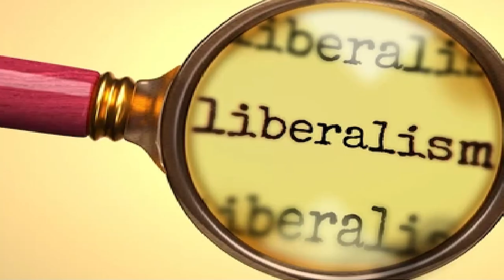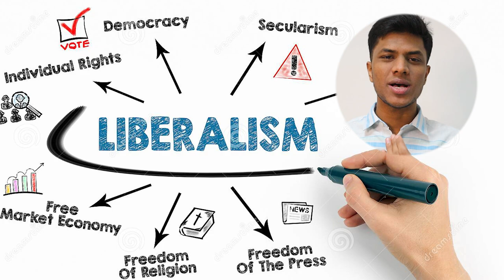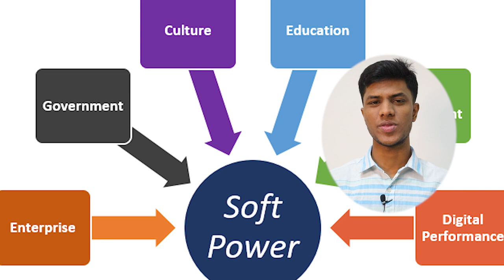Liberalism in international relations explained by MS Aziz | Global Politics Theory